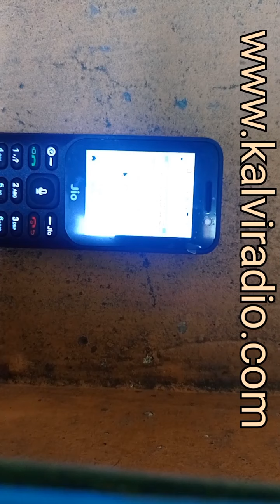Online Kalviradio works in normal phone also. no need android & specific app installation.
by KR-Team

ஆ.கார்த்திக்ராஜா,
ஊராட்சி ஒன்றிய நடுநிலைப் பள்ளி - கத்தாழை,
புவனகிரி ஒன்றியம், கடலூர் மாவட்டம்.